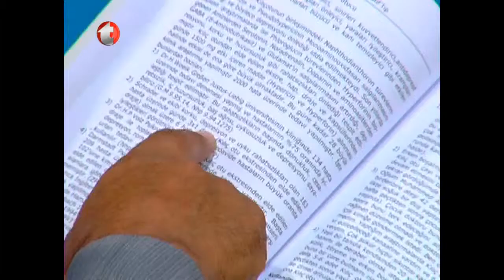Anoreksiya Nervoza, Gastrit, Romatizma, Diyabet, Prostat Büyümesini, Panik Atak, Kireçleme